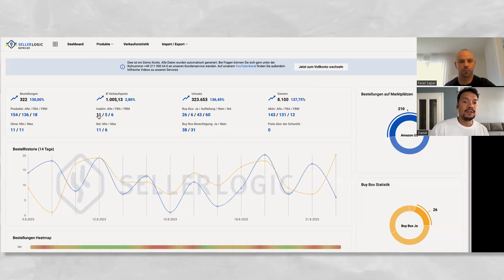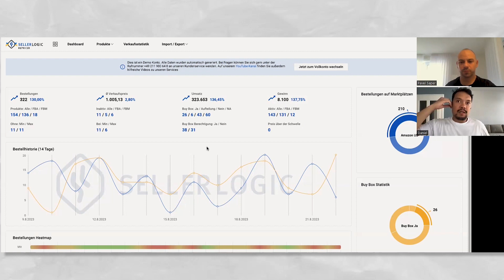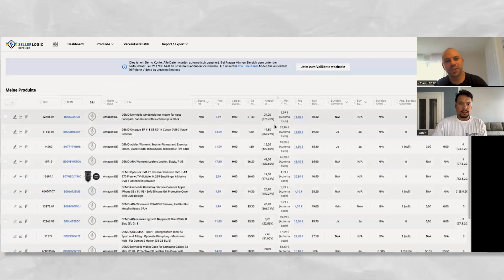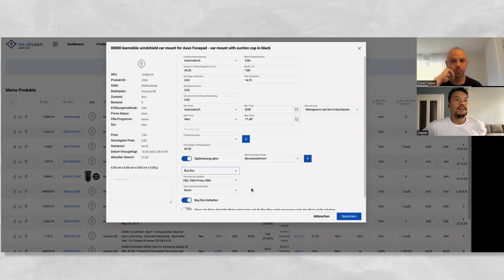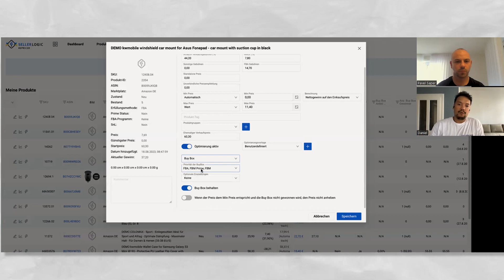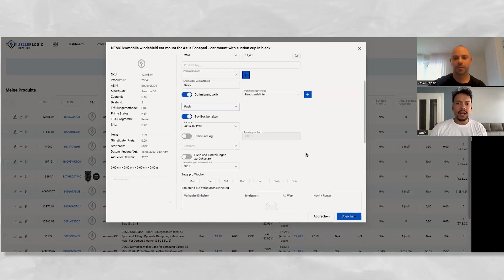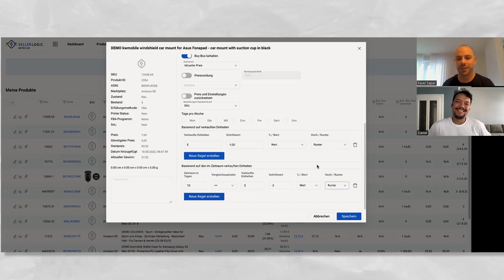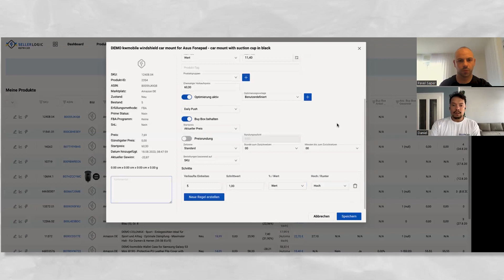Mehr Umsatz auf Amazon durch Repricer bei Online Arbitrage (SellerLogic Step-by-Step Review)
Heute tauchen wir gemeinsam mit Daniel von SellerLogic tief in die Welt der Repricer für Amazon ein. Von seiner eigenen Geschichte, über die Vorzüge eines automatisierten Repricers, bis hin zu konkreten Strategien und Werkzeugen die du für dich nutzen kannst – decken wir gemeinsam alles ab.

✅Entdecke unser kostenloses E-Book mit 7 wichtigen Schritten für Erfolg auf Amazon, eine bewährte und realistische Strategie, inklusive drei zuverlässiger Lieferanten für einen erfolgreichen Start. 📚💡

Es lohnt sich dranzubleiben, schau dir das Video bis zum Ende an für wertvollen Content zum umsetzen.

Tool-Empfehlungen:
✅VentoryOne - 14 Tage Money Back Service nutzen. Damit bekommst du alle Gelder, für verlorene Amazon Sendungen oder auch für verlorene Produkte.

✅ Lost & Found - unsere Empfehlung, für verlorene Amazon FBA Sendungen.